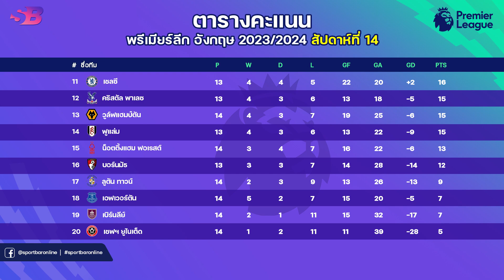สรุป ผลบอลพรีเมียร์ลีกเมื่อคืน|ตารางคะแนนพรีเมียร์ล่าสุด|โปรแกรมพรีเมียร์คืนนี้ นัดที่14 | 03-12-66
สรุป ผลบอลพรีเมียร์ลีกเมื่อคืน|ตารางคะแนนพรีเมียร์ล่าสุด|โปรแกรมพรีเมียร์คืนนี้ (นัดที่14|สัปดาห์ที่14) | 03-12-66
Timestamps
00:00 - Intro
00:12 - ผลบอลพรีเมียร์ลีกเมื่อคืน (นัดที่14|สัปดาห์ที่14) | คืนวันสาร์ที่ 2 ธันวาคม 2566
00:38 - ตารางคะแนนพรีเมียร์ลีกล่าสุด (นัดที่14|สัปดาห์ที่14)
02:54 - โปรแกรมพรีเมียร์ลีกนัดที่14 | วันอาทิตย์ที่ 3 ธันวาคม 2566
03:25 - Outro